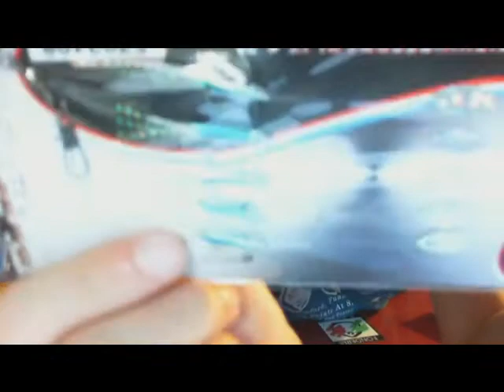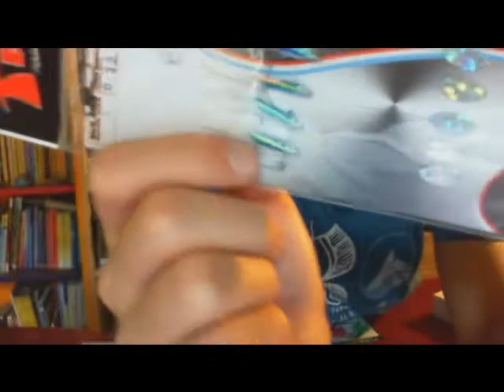Scorpion Fish Fishing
A video showing some techniques that i use for scorpion fish